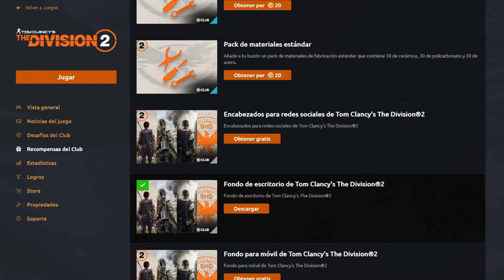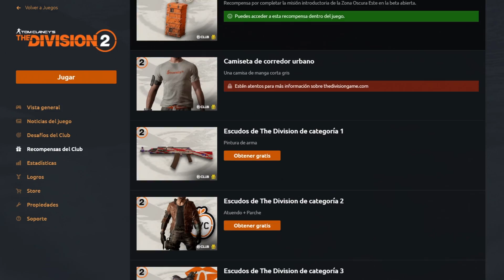The Division 2-GUÍA DEFINITIVA con claves, trucos, consejos y estrategias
TheDivision2 -GUÍA DEFINITIVA con Claves, trucos, consejos y estrategias

*Steam: Zemtexofficial
*UPlay: Zemtexofficial
*Origin: Zemtexofficial
*Xbox: Zemtexofficial
*Battle.net: Zemtex#2294
*PSN: Zemtexofficial

El canal se basa en videojuegos, partidas, información y opinión. Con esta premisa, los cimientos de este sitio son los que siguen a continuación. El resumen es muy sencillo: NO rompas el buen ambiente y el buen rollo; entra con buena actitud, sé civilizado, correcto y educado, y todo irá bien ;)

1) Lo que ves, es lo que hay. Juego como yo quiero jugar, y lo subo. Hay buenas y malas partidas, A veces se siguen cánones establecidos, y a veces no. Es mi libre albedrío, mi partida, y mi forma de vivir este mundillo desde hace muchos años. El resultado, es mi experiencia, y mi disfrute, y mi intención es la de pasarlo bien, y compartirlo.

2) Los logros, retos, hitos, récords, trofeos, tiers, rankings, dificultades, demostraciones de poder y/o habilidad y similares surgen de manera casi accidental y no provocada, y NO son ni prioridades, ni aspectos fundamentales en los vídeos.

3) Soy el menos indicado para dar lecciones sobre cómo jugar a nadie, y por eso no lo hago. Lo más probable es que tampoco te guste que te digan cómo debes jugar desde la perspectiva de otros, y por eso te agradeceré que tú no lo hagas en el canal. Consejos y correcciones, todas las que quieras, son más que agradecidas; lecciones y órdenes autoritarias, ninguna.

4) Por supuesto, entiendo y respeto que mi forma de jugar no sea de tu agrado, que te moleste, e incluso te irrite. Por suerte, la solución a esto esta en tu mano: NO veas mis vídeos. Entre la enorme oferta de canales de temática similar que hay en la red, estoy absolutamente convencido de que hay mucho contenido que te encantaría.

1) La opinión de cualquier usuario y/o suscriptor del canal, o la mía, es personal e intransferible. Debe ser respetada por encima de todo, aunque no se comparta.

2) Todo debate, foco diferencial, respuesta, perspectiva opuesta y similares son bienvenidas y serán respetadas, aunque no necesariamente compartidas por el resto de la comunidad, ni por mi.

3)  No hay errores ni equivocaciones en una opinión u especulación, ni cuando se basa en hechos contrastados, ni cuando no se tiene fundamento alguno.

1) La columna de comentarios de cada vídeo está a tu entera disposición. La comunidad de suscriptores y usuarios es la columna vertebral del canal, abierto a todo videojugador. El buen ambiente y el buen rollo deben primar en el canal, y esto debe respetarse, y reflejarse en la columna de comentarios.

2) Todo comentario con burlas, mofas, desprecio, odio, amenaza, insultos, acoso y todo lo que se considere una falta de respeto fuera del contexto adecuado contra otro usuario, suscriptor, contenido del canal o su propietario, puede ser motivo de bloqueo del autor original y de todo el que siga esta línea.

5) El tergiversar, retorcer y/o manipular comentarios otro usuario, o de mi, o del contenido del canal, puede ser motivo bloqueo, siempre y cuando no se trate de un error de interpretación.

6) La crítica, argumentada y/o constructiva, es bienvenida y respetada. La crítica destructiva y/o sin fundamento, contra otro usuario, suscriptor, o contra el contenido del canal o contra mí, no lo es, y puede desembocar en un bloqueo de su autor y de todo el que siga esta línea.

7) La publicidad y/o promoción de cualquier marca, producto, servicio, usuario, canal u organización puede considerarse spam, y puede ser motivo de bloqueo.

8) Los spoilers son motivo de ban. Esto es extensivo a todos los comentarios, referidos directa o indirectamente, o no, al contenido del canal.

Sobre el contenido general del canal…

1) Los productos y servicios que aparecen en el canal son de uso autorizado por sus respectivos propietarios bajo la licencia de YouTube estándard, mientras no se especifique lo contrario.

2) El logotipo del canal, marca de agua, banner, nombre de marca, citas de fuentes de información y referencias propias NO son de libre uso, a menos que se especifique lo contrario. Se necesita autorización expresa, se debe citar la fuente, mencionar a la misma y debe enlazarse al sitio, y al vídeo original. La monetización fuera del canal NO está permitida a menos que se especifique lo contrario.